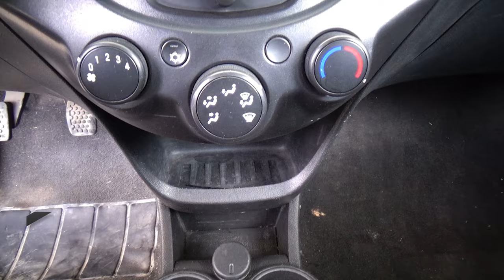Chevrolet / Beat / 2021 - 28578